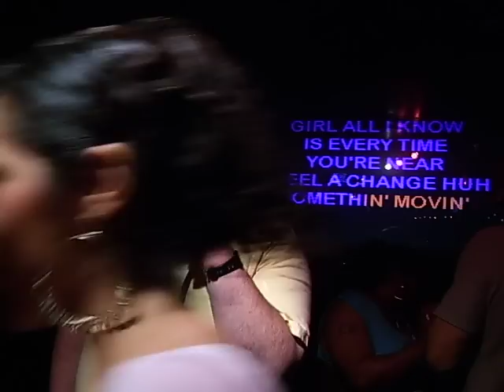More Karaoke..."Can't Get Enough of Your Love Baby!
John Harber sings the breathy Barry White Hit from 1975 "Can't Get Enough of Your Love Baby"!

BTW, this is also in honor of Barry White, who sadly passed away on July 4, 2003.